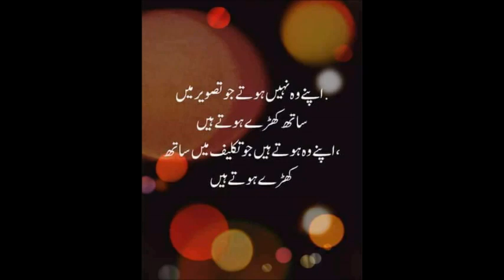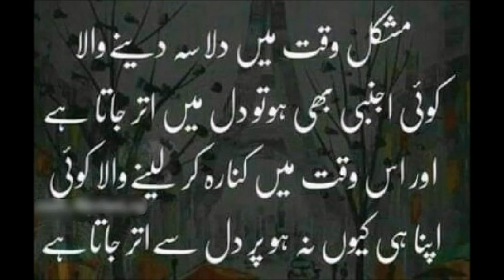Yaqeen or Rishta…..Newest Quotes About Relationship…By Maria Khan😔💔😢